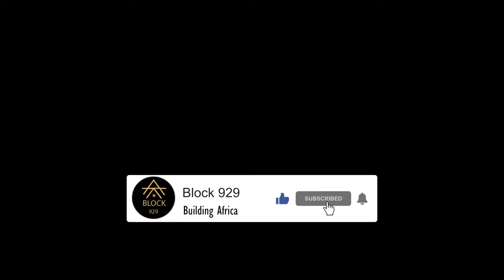Making a Mini Tractor To Solve The Farming Challenges IN Malawi || EP1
We are making a tractor to try and solve the challenges our farmers experience in Malawi. This tractor will assist the farmers with planting seeds, spraying chemicals, transport etc.

Please watch and share your ideas on how we can improve with designing this tractor.